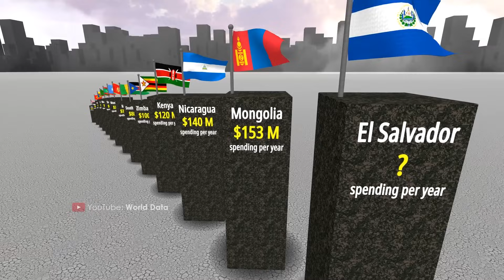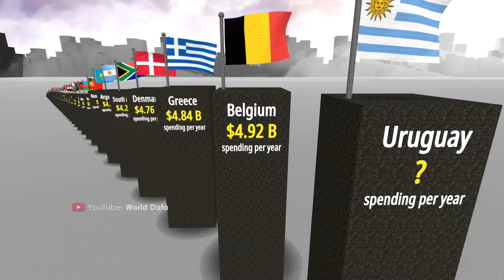MILITARY Spending by Country 2022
This is a list of countries by military expenditure in a given year